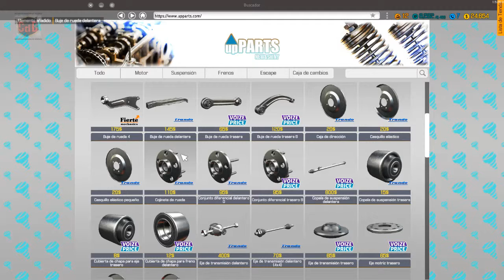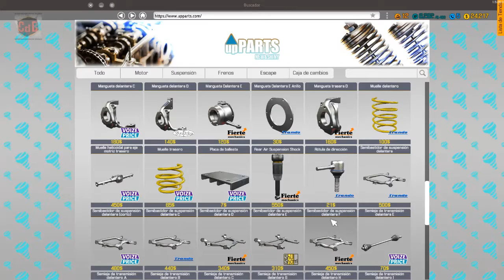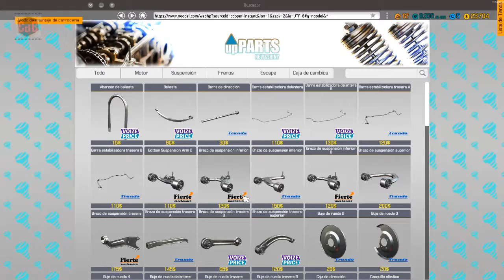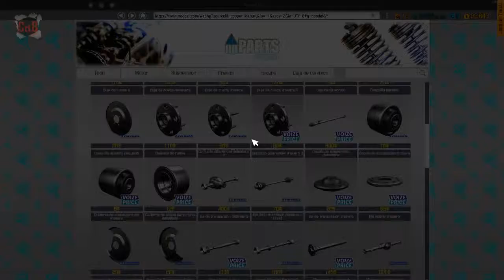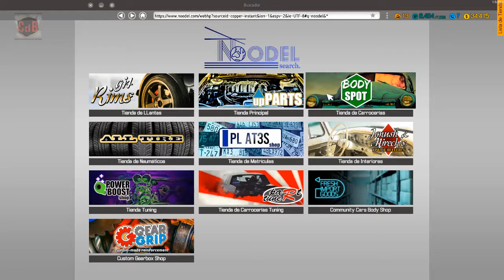Car Mechanic Simulator 2018-Temp.2 - 15. Reparamos el Bolt Atlanta